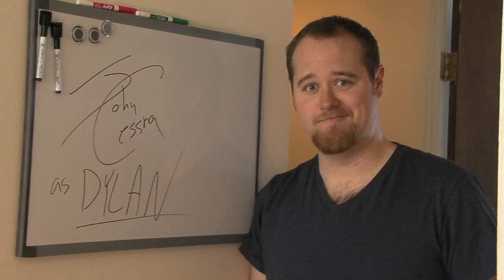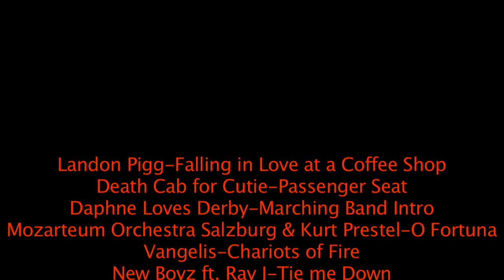Agoraphobe - Jarom McLiver | Purdue FVS 2011 Short Film Showcase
A kid afraid of the outdoors is given an ultimatum by his fed-up girlfriend.

Tie Me Down by New Boyz ft. Ray J, Beautiful Lasers (2 Ways) (Feat. MDMA) by Lupe Fiasco

Agoraphobe was made for FVS 442 and was part of the Purdue FVS 2011 Short Film Showcase